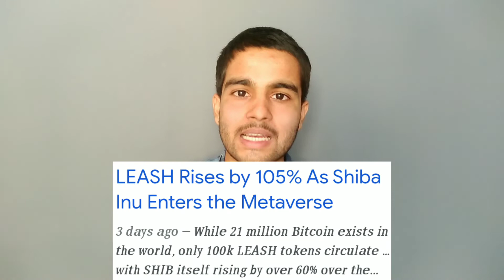Shiba inu will go down ?? | Shiba Inu Coin Prediction | Leash | Shiberse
Hello friends in this video I have included all those things which are going on in current scenarios in the market with shiba inu token. And how it could be increased and decreased what are reasons that shiba could be increased. Shiberse named metaverse of shiba inu.

Hello guys in this video i have covered that how can you improve your typing speed. How can you practise for increasing the typing speed. Your typing speed will definitely take a boom after watching this video.

Name : Zameen.